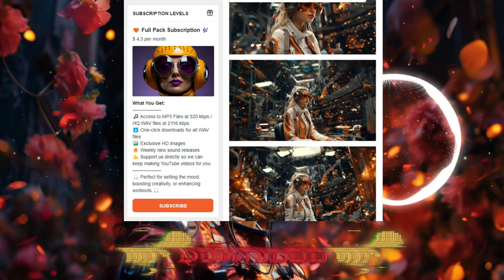02 • Technology Music • Digital Blossom: Synced in Nature's Circuit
🎧 Experience the fusion of nature and innovation in "Digital Blossom: Synced in Nature's Circuit". Watch as a woman with radiant red sunglasses and a blooming flower in her hair is seamlessly surrounded by a cascade of vibrant red and pink petals. This visual journey is perfectly complemented by our unique style of Technology Music, blurring the lines between the organic and the digital.

🚀 Ready to elevate your crypto trading experience?

— 🌟 It's the ONLY platform I trust for my crypto trades.
— 🎁 Register now and grab a bonus of up to 30,000 USDT! Dive into the future of trading. 💪

What You Get:

🎵 Access to MP3 Files at 320 kbps / HQ WAV files at 2116 kbps
⬇️ One-click downloads for all WAV files
🖼️ Exclusive NFT Paintings (6144 x 3072)
🔥 Weekly new sound releases
💪 Support us directly so we can keep making YouTube videos for you

1. Download Boosty: Get it from the Apple App Store or Google Play.
2. Log In: Open Boosty and sign in.
3. Find Logll in Boosty: Search for it within the app.

Get This Single Track 🎵

1️⃣0️⃣0️⃣✔️🎉✨
5️⃣0️⃣0️⃣✔️🎉✨
1️⃣,0️⃣0️⃣0️⃣❓😴
🔟,0️⃣0️⃣0️⃣❓😴
1️⃣0️⃣0️⃣,0️⃣0️⃣0️⃣❓😴
5️⃣0️⃣0️⃣,0️⃣0️⃣0️⃣❓😴
1️⃣,0️⃣0️⃣0️⃣,0️⃣0️⃣0️⃣❓🤯🏆🥇🎖🏆🥇🎖